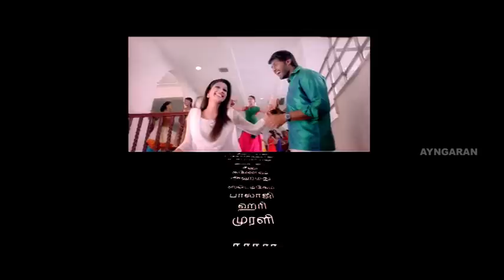Boss Engira Baskaran Movie | Scenes | Jiiva's Intro | Climax | Arya | Santhanam | Nayanthara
Boss Engira Baskaran Tamil Movie Scenes- Boss Engira Baskaran is a Tamil romantic comedy movie written and directed by M. Rajesh who earlier directed Siva Manasula Sakthi (2009). Boss Engira Baskaran Starring Arya, Nayantara and Santhanam in lead roles, the film is produced by K. S. Sreenivasan and  music scored by Yuvan Shankar Raja, cinematography handled by Sakthi Saravanan. Boss Engira Baskaran revolves around a young happy-go-lucky man, Bhaskaran, who is unemployed and lives an easygoing life, neglecting his career and future. When he meets a young girl, Chandrika, in whom he falls in love, he is bound to change his lifestyle, in order to marry her eventually. The Nanbenda Dialogue turned viral after release.

Produced by Arya, K. S. Sreenivasan

Starring Arya, Nayantara, Santhanam, Jiiva ( guest appearance )

Production
company         Vasan Visual Ventures